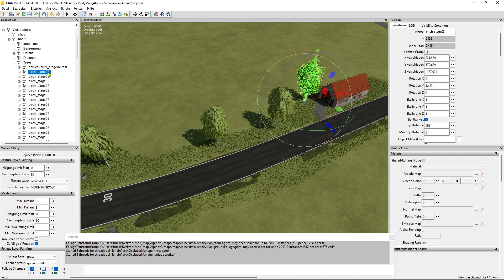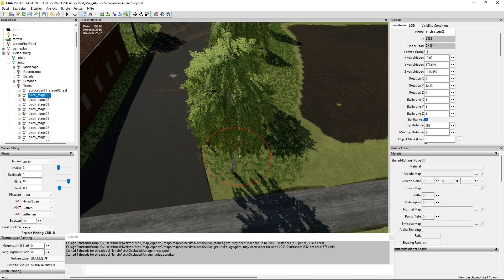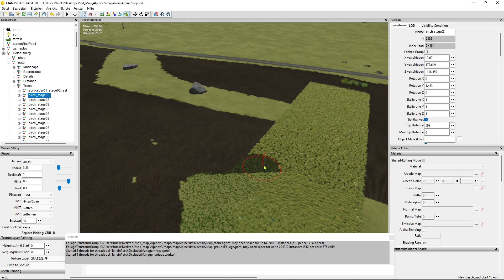LS22 Speedmapping #2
Geiselsberg Speedmapping #2